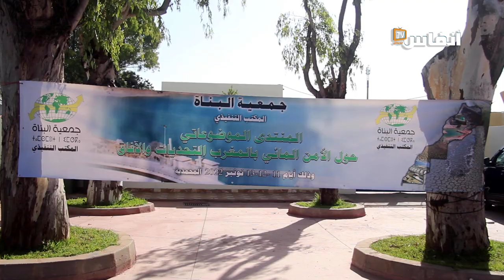نجيب الصومعي: الحاجة لمجتمع مدني أقوى في الرصد والتحسيس بإشكالية الماء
نظمت جمعية البناة، المنتدى الموضوعاتي الأول حول "الأمن المائي بالمغرب"، أيام 11 و 12 و 13 نونبر 2022 بمدينة المحمدية.
ويأتي هذا المنتدى في إطار مواكبة الورش الوطني الذي أطلقه الملك محمد السادس لتعزيز الأمن، والسيادة المائية بالمغرب.